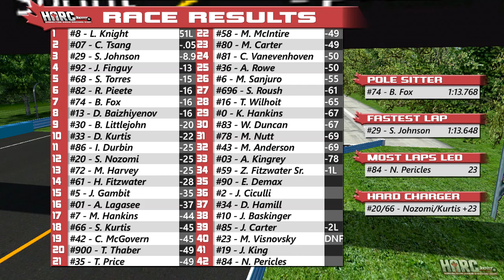2017 HARC Pro Series: Race 6-2: Watkins Glen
The second set of fourty-two hits the track for a lengthy 200 kilometre event at central New York's speedy road-course. After half the crowd needed a change of pants after spilling their Mr. Pibb during the chaos of the first race, would the second set of drivers put on a cleaner performance, or would the grandstand workers have more mopping to do?

Radio chatter by: Jeffery Finguy